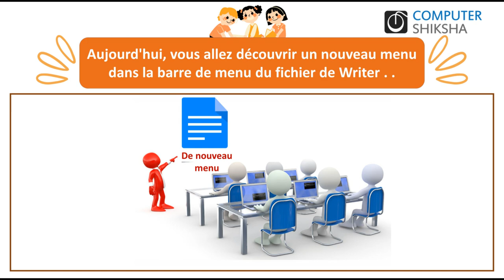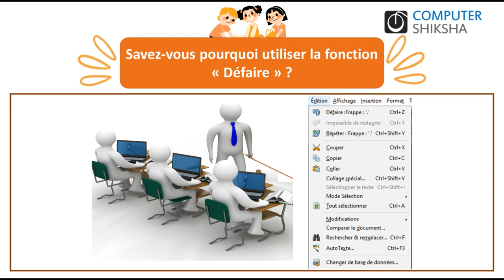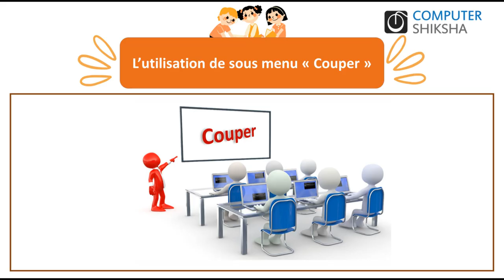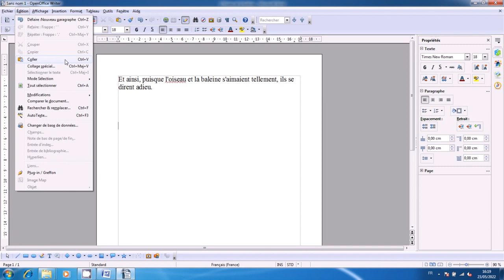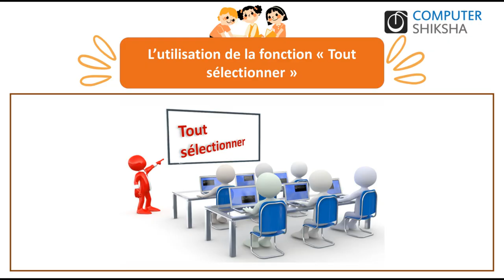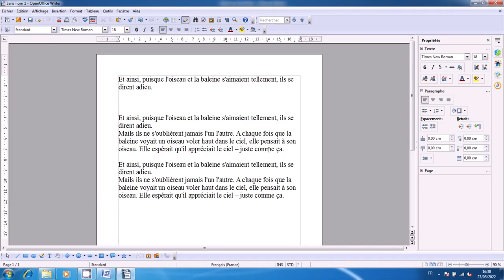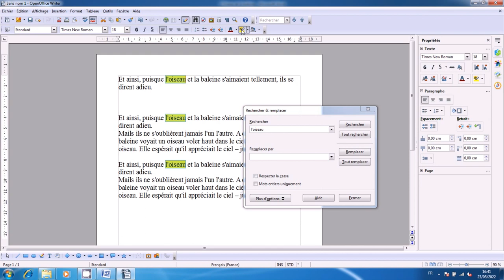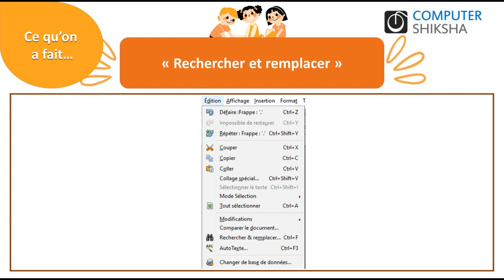Classe 9 Open Office Writer 1- apprendre l'informatique en ligne et gratuitement(en français)